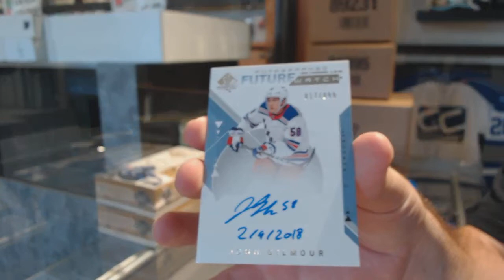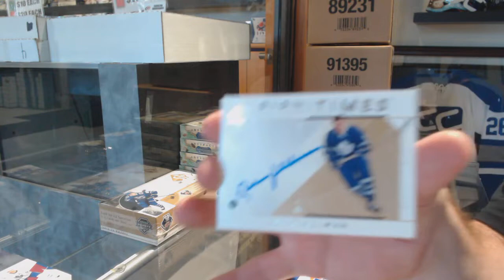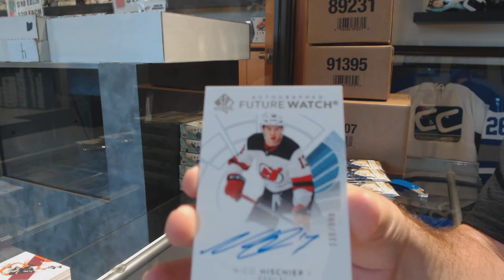18-19 Upper Deck SP Authentic Hockey 3 Box Break - C&C GB #9970